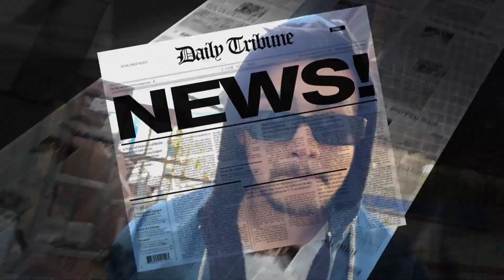| DIVINE - BAAZIGAR REMIX ( NEW MUSIC VIDEO ) | BHUPPI | 2023 |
Artist - Bhuppi
Produced by - Karan Kanchan
Mix & Mastered - Bhuppi
Edited - Bhuppi
Poster By - Bhuppi
Video By - Panku, Bhuwan
Production - BP Production

Ese hi ek number kam ke liye contact BP Production 🙌

Social media --
Facebook - Bhu P Esh

[ LYRICS]

Yo yo yo, yo yo yo
Masti karke pehle sorry bole
Masti karke abhi haste hum
Masti karke abhi chati thoke
Masti kakre pehle chup the hum
Sar pakad ke pehle sorry bole
Sar pakad ke abhi haste hum
Sar pakad ke pehle faste the
Sar pakad ke abhi thoke hum
Ha karna jo kar
Par mujhse tu dar
Upar ni hoga hisab
Ha sab kuch hi hoga idhar
Bate tu karra par
Teri un bato m mera jikar
Ee halke jigar, tu dekh idhar
Kidhar se bolega tu ki
Apna time kabhi ni ayega
Abhi m layega ruk
Studio m betha
Mai gana banara h
Call kiya homie ko
Abhi wo ara h
JD - Divine ke jesa bhaichara h
Baki ka pata ni
Bhai tera haq se machara h
Kya !!